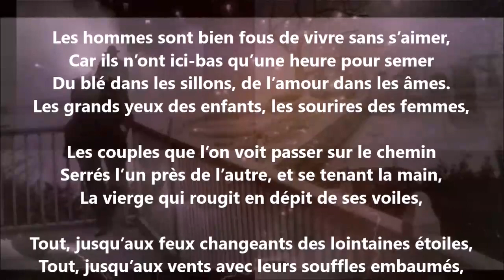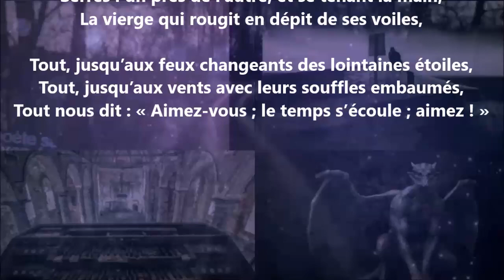Les hommes sont bien fous de vivre sans s’aimer - Amédée Pigeon lu par Yvon Jean